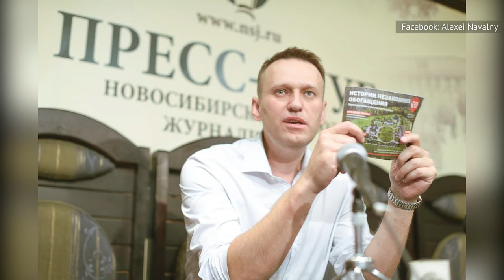The Untold Truth Of Alexei Navalny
Alexei Navalny's name became synonymous with Russian opposition to Vladimir Putin's government. His death at the age of just 47 is thus raising some major questions about the circumstances.

Watched Putin as a student | 0:00
Campaigned against corruption | 1:04
Controversial politics | 2:12
Survived a poisoning attack | 3:28
Defied prosecution from prison | 4:24